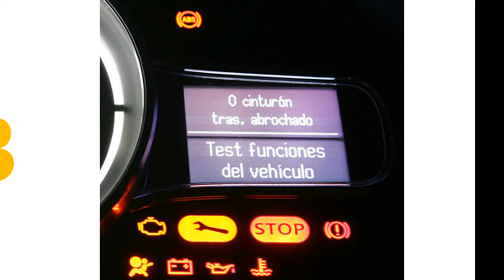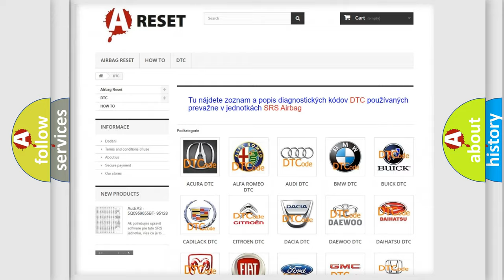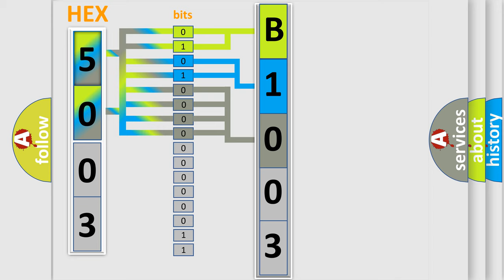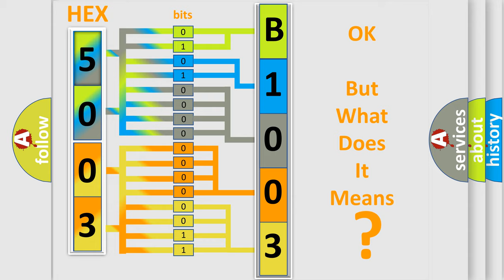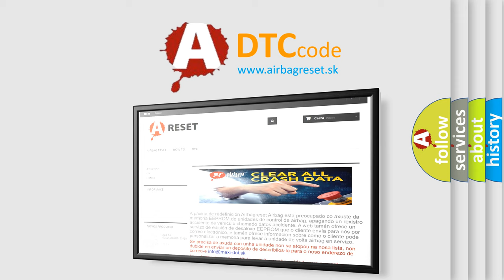DTC Jeep B1003-21 Short Explanation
Contents:
0:21 Basic DTC analysis according to OBD2 protocol standard.
1:48 Insight into programming
2:58 A diagnostically understandable description of the Diagnostic Trouble Code
3:05 Basic error definition

Make:
Jeep
Code:
B1003 21
Definition:
DIS AMP Unit Amplifier stage group 2 Error - S or Woofer 2(+), 2(-) short circuit
Description:
This code is set when sub woofer 2 circuit short over 30 sec during ignition on.
Cause:
 Sub woofer 2(+),2(-) shortSub woofer
Failure Type: